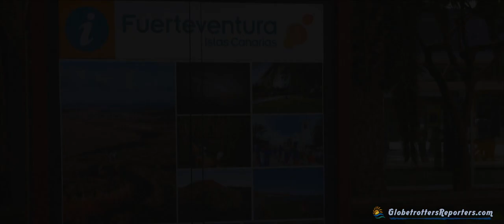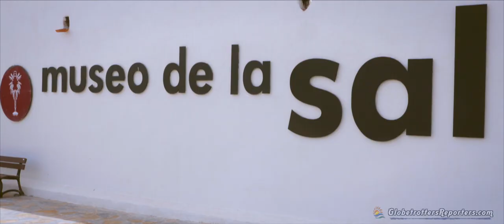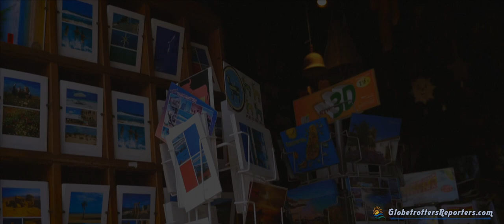Fuerteventura, visite guidée de l'île des Canaries aux plus belles plages de l'archipel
Pour poursuivre notre série de vidéos sur les Canaries, je vous propose de découvrir une île un peu moins connue que Tenerife ou Lanzarote : Fuerteventura.